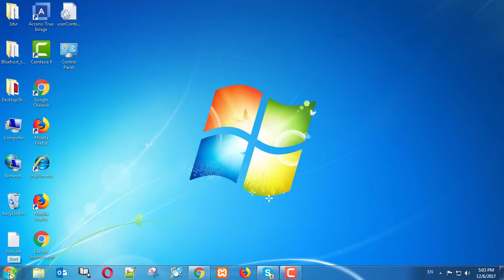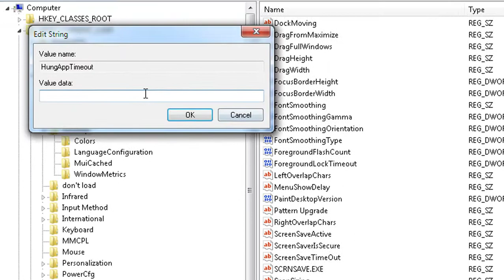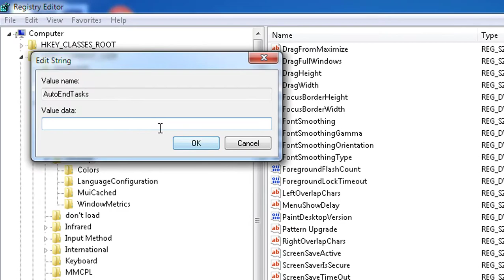how to speed up the windows 7 shutdown process